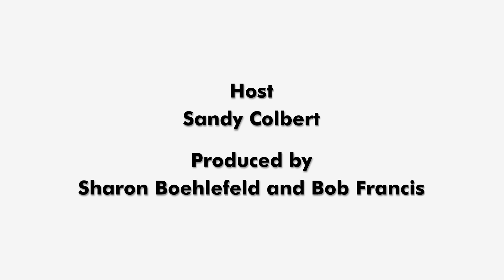Interview with Robert Vall (10-19-2013)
Sandy Colbert talks with author Robert Vall for In Print Radio.  wbom.playtheradio.com